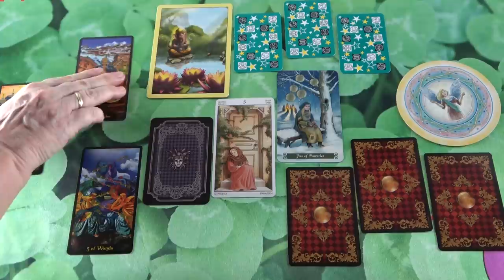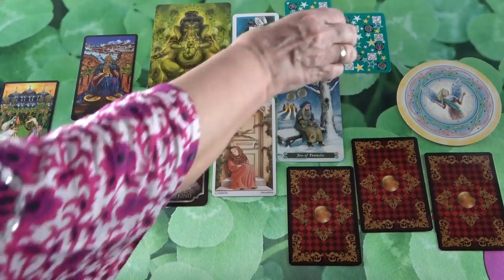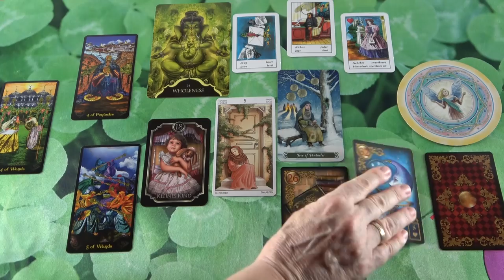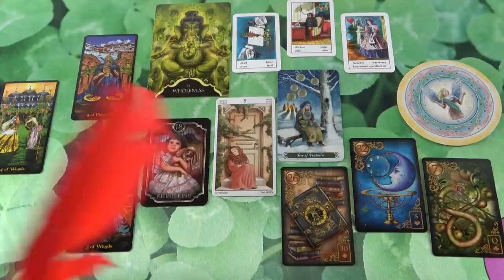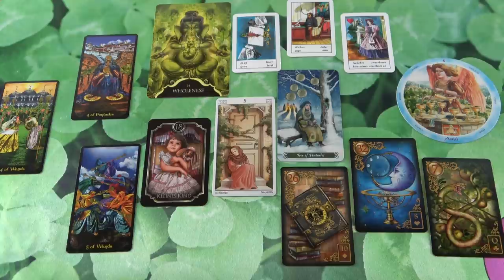A SZERENCSE ott van az ajtód előtt ❤ INTUITÍV ORÁKEL ❤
Telefonos elérhetőségem jóslásra:
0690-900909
750Ft/Perc

Átutalás:
Erste Bank
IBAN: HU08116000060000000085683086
BIC: GIBAHUHBXXX
Tulajdonos: Dendera Susanna Medici

Kép: shutterstock/Seksun Guntanid